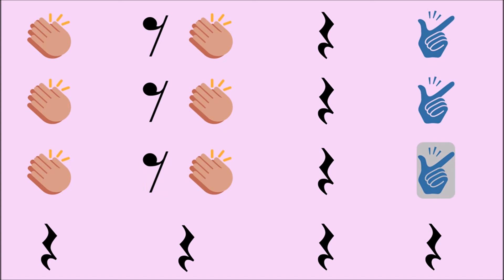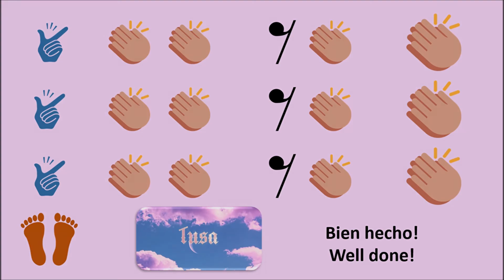Musicograma - Tusa de Karol G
Una herramienta muy útil destinada a docentes que quieran trabajar el ritmo con alumnos que se estén iniciando en la música.